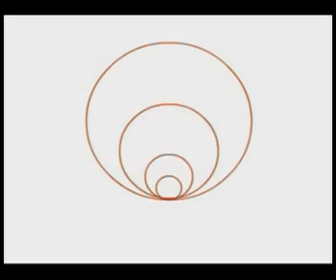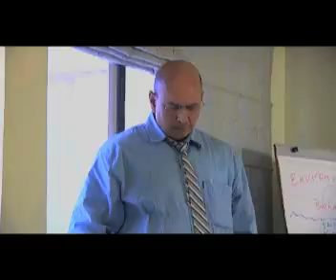Pragati Corporate Film